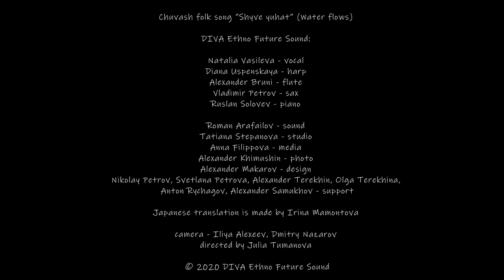Shyvĕ Yuhat (Japanese)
水が流れる　(チュヴァシのフォークソング)

水が流れてゆく
水が流れる
白い石の間流れる

空から降りてきた
空から降りた
白鳥の雛降りてきた

羽根が落ちてきた
羽根が落ちた
川岸に羽根が落ちた

水が流れてゆく
水が流れる

𝘑𝘢𝘱𝘢𝘯𝘦𝘴𝘦 𝘵𝘳𝘢𝘯𝘴𝘭𝘢𝘵𝘪𝘰𝘯 𝘪𝘴 𝘮𝘢𝘥𝘦 𝘣𝘺 𝘐𝘳𝘪𝘯𝘢 𝘔𝘢𝘮𝘰𝘯𝘵𝘰𝘷𝘢

𝐖𝐚𝐭𝐞𝐫 𝐟𝐥𝐨𝐰𝐬 (𝐂𝐡𝐮𝐯𝐚𝐬𝐡 𝐟𝐨𝐥𝐤 𝐬𝐨𝐧𝐠)

Water flows, water flows
Water flows between white stones

White swan chicks arrived,
Arrived, arrived...

They cleaned their feathers in the deepest place...
Water flows, yes water flows...

𝘛𝘳𝘢𝘯𝘴𝘭𝘢𝘵𝘦𝘥 𝘣𝘺 𝘝𝘢𝘭𝘦𝘯𝘵𝘪𝘯𝘢 𝘙𝘺𝘤𝘩𝘢𝘨𝘰𝘷𝘢

DIVA Ethno Future Sound

Natalia Vasileva - vocal
Diana Uspenskaya - harp
Alexander Bruni - flute
Vladimir Petrov - sax
Ruslan Solovev - piano

Roman Arafailov - sound
Tatiana Stepanova - studio
Anna Filippova - media
Alexander Khimushin - photo
Alexander Makarov - design
Alexander Solovev, Nikolay Petrov, Svetlana Petrova, Alexander Terekhin,  Olga Terekhina,  Anton Rychagov - support

Iliya Alexeev, Dmitry Nazarov - camera
directed by Julia Tumanova

producer - Ruslan Solovev